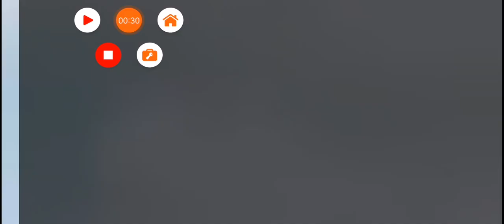Minuscule Snow Ice 3